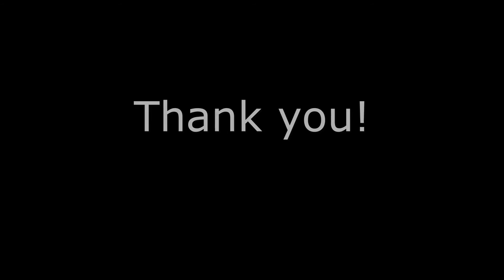June 26, 27 - (Slides) - Hag at the Kiln / Dingle Regatta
The Hag at the Kiln is also widely known as Dinny Delaney's, and there are factors lending credence to the idea that Dinny Delaney, a famed blind piper of Co Galway over the last half of the 19th century, did in fact make it up. I've always loved this slide. Don't know when I learned it. Popeye's favorite piece, The Dingle Regatta, may be a mixture of a couple of slides from Kerry (where slides typically come from), and it seems to have gotten its name from Seán O´Riada, and his famed band, Ceoltóirí Chualainn, and they used it as their signature piece, obviously they had a sense of humor. I got this from our somewhat short-lived Lahti (Finland) session group, which had several people (not including myself), who could actually read notes, and they had picked it from paper.